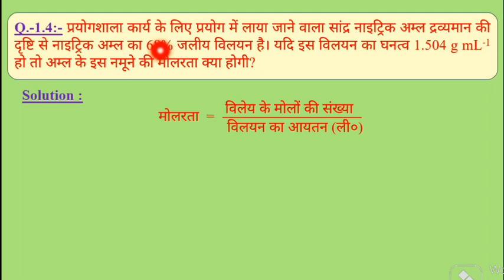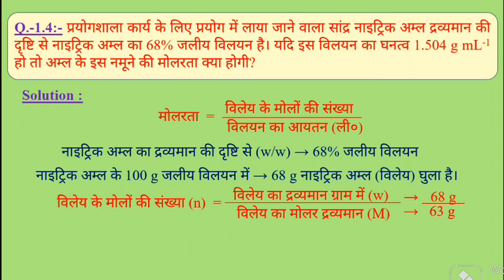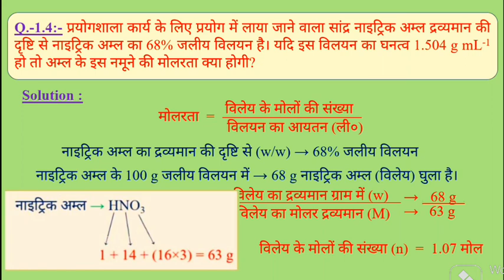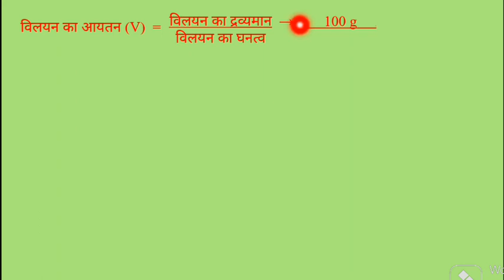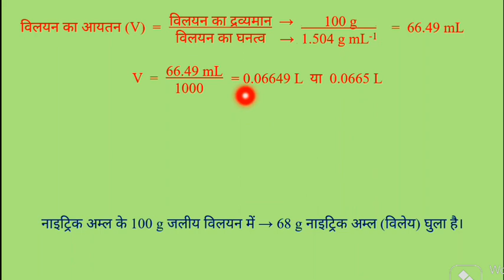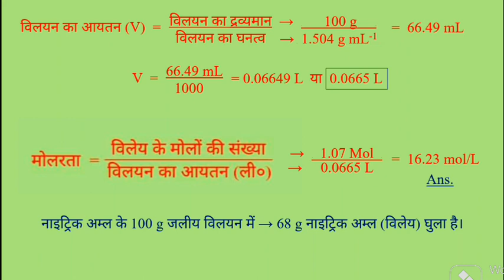Concentrated nitric acid used in laboratorywork is 68 % nitric acid by mass inaqueous solution...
NCERT CHEMISTRY CLASS 12 Question 1.4 ◆ Concentrated nitric acid used in laboratory
work is 68 % nitric acid by mass in
aqueous solution...

Hello Doston

Is video me hmne vilayan chapter ke numerical 1.4 ko solve krenge
Maine apko bhut hi simple way se samjhane ki kosis ki hai 100% apko pasand ayega..

Ye hai apka apna channel .

● Nitric Acid ke 68%  jaliy vilayan ki molrta kha hogi.

Concentrated nitric acid used in laboratory
aqueous solution...

aqueous solution...

Class 12 Chemistry Solution numericals

chemistry class 12 chapter 1 exercise questions

chemistry class 12 chapter 1 exercise solutions

chemistry class 12 chapter 1 solved exercise

chemistry class 12 chapter 1 exercise
 solutions ncert

chemistry class 12 ch 1 exercise solutions

chemistry chapter 1 class 12 exercise questions solutions

ncert chemistry class 12 exercise questions solutions chapter 1 in hindi

chemistry grade 12 unit 1 exercise 1.4

class 12 chemistry solutions exercise 1.4

chemistry class 12 numericals chapter 1